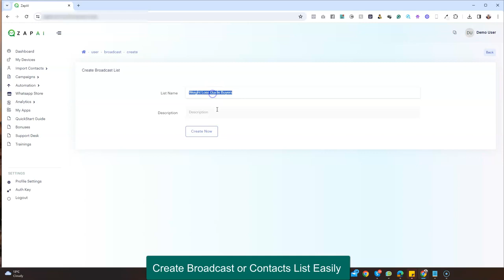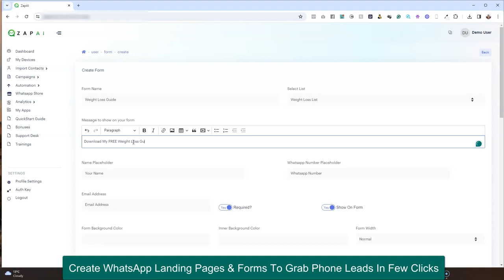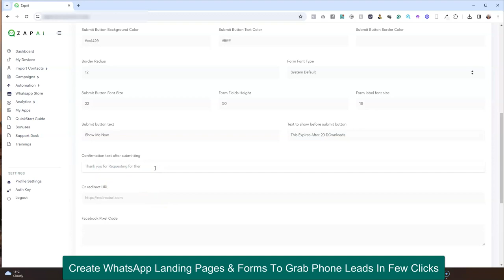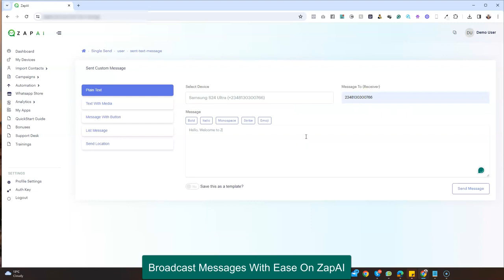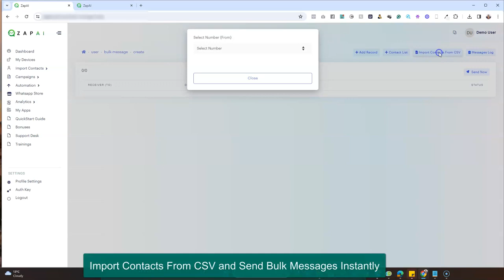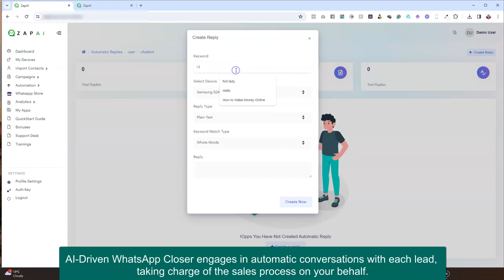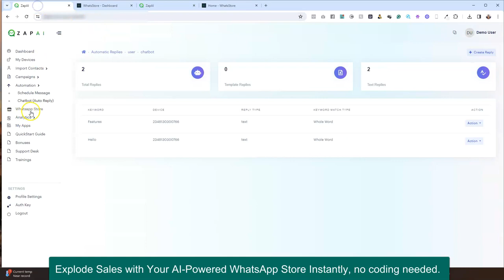ZapAI Review | FREE $5 Discount Code, OTOs & $30000 BONUS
$3 COUPON CODE:  ZAPAI3OFF
$5 COUPON CODE: ZAPAI5OFF

What’s ZapAI?
ZapAI is the World’s First “NexusAI” Whatsapp Autoresponder & Store Builder That Creates and Blasts UNLIMITED “PHONE MESSAGES” To UNLIMITED Contacts In 1-Click!
Built-in Lead Finder Extract Red-Hot Mobile Leads In Any Niche And Flood Them With Your Offers For Maximum Profit…
Tap into 2.5Billion Mobile Phones With 98% Open Rates

OTOs/ Funnels

ZapAI FE - $17

OTO 1  ZapAI Unlimited - $67 / $47

OTO 2 ZapAI Done For You - $297/ $197

OTO 3 ZapAI Automation - $47/$27

OTO 4 ZapAI Income Maximizer - $47 /$27

OTO 5 ZapAI Limitless Buyer Traffic - $97/$77

OTO 6 ZapAI Cloned Affiliate profits - $67 /$47

OTO 7 ZapAI Mobile Payday - $47/ $27

OTO 8 ZapAI  Reseller - $197

OTO 9 ZapAI DFY Profit Site - $47